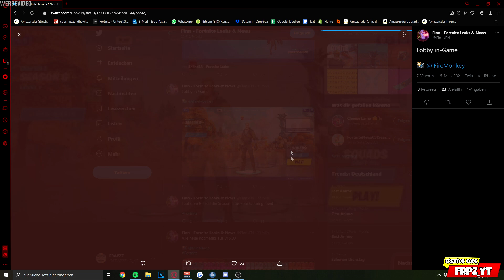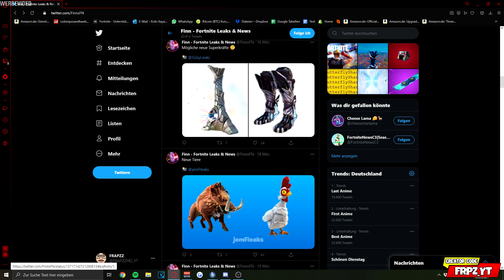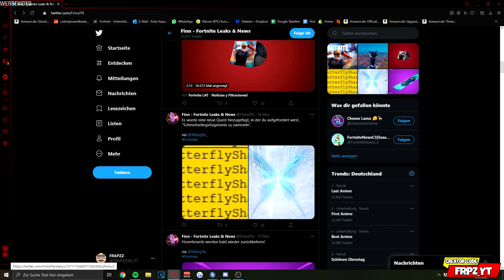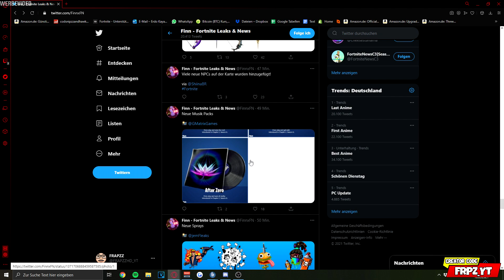Die NEUE Fortnite SEASON 6 😱 Skins, Leaks & Bilder zum BATTLE PASS!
Fortnite Kapitel 2 Season 6 Neuer Battle Pass, Infos, Bilder